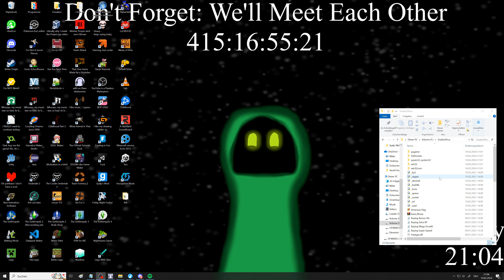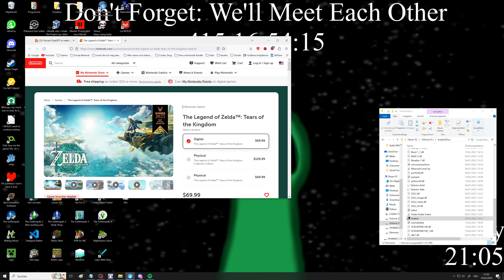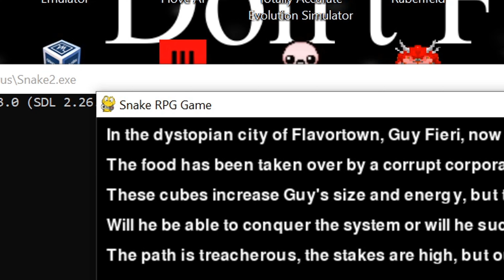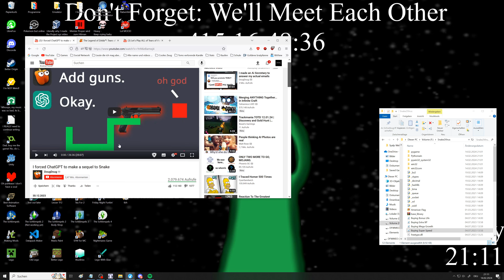414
Rules:
-Every day, at least 5 minutes of content needs to be put out.
-Episodes can't have the same focus on the same thing. Like games, topics, game engines.
-Fur Talks can be repeated
-When there is an outro, because the 5th minutes haven't been hit, decorate the timer a little
-If there are english subtitles, german ones have to be added too